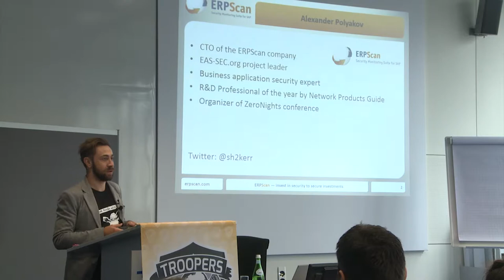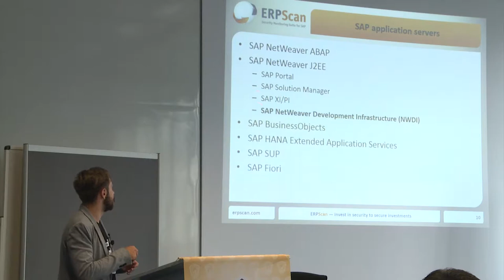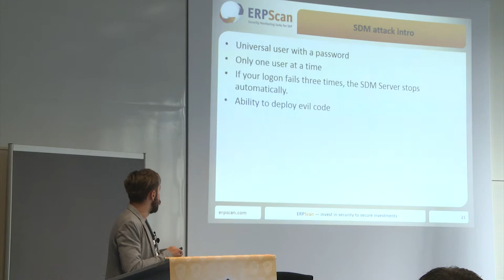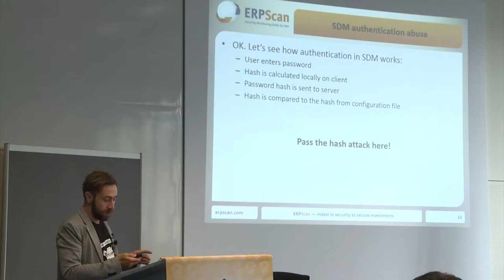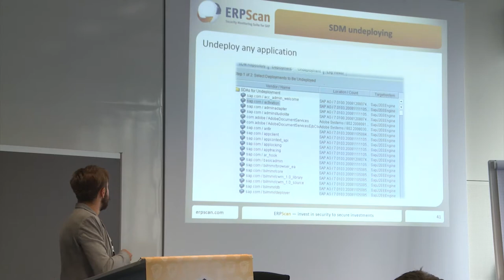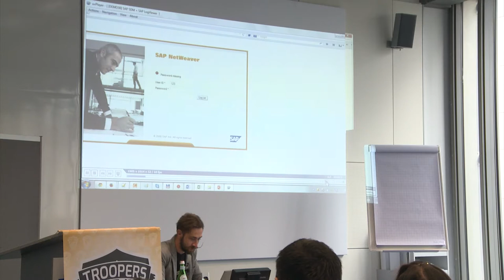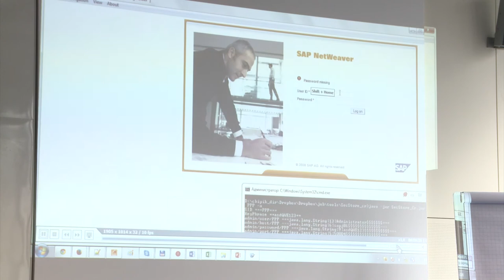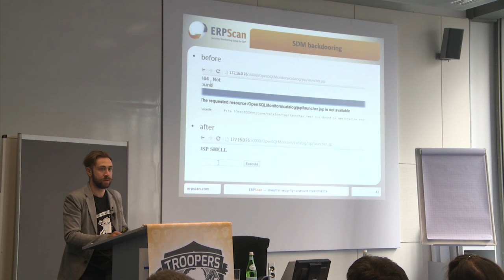TROOPERS14 - Injecting evil code in your SAP J2EE systems - Alexander Polyakov & Dimitry Chastuhin